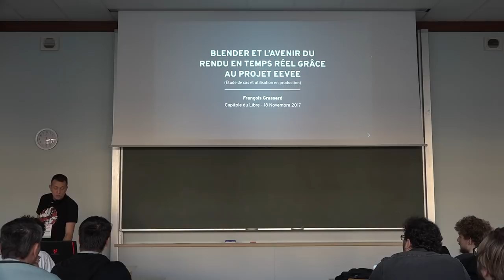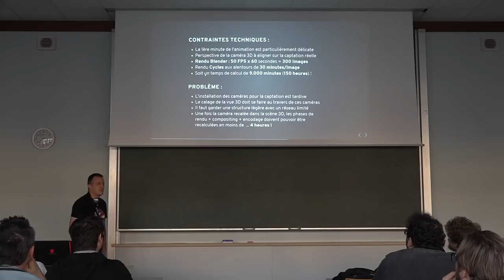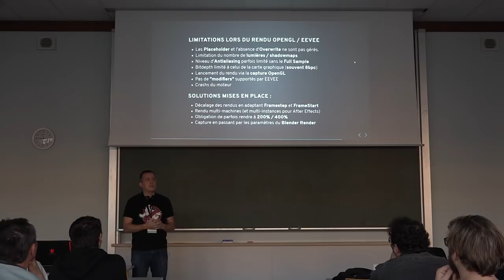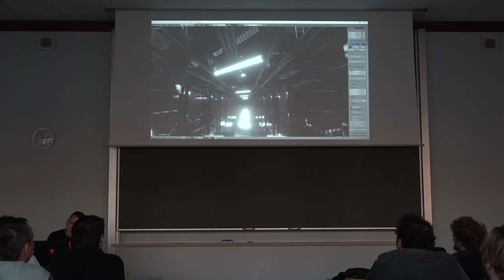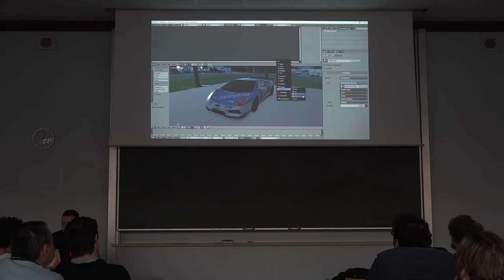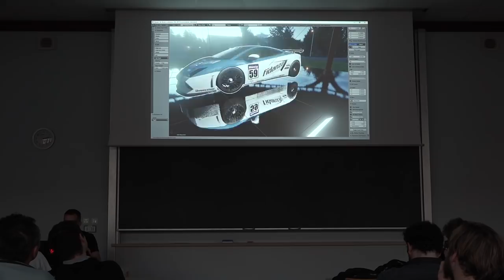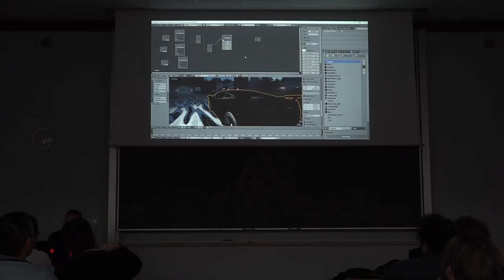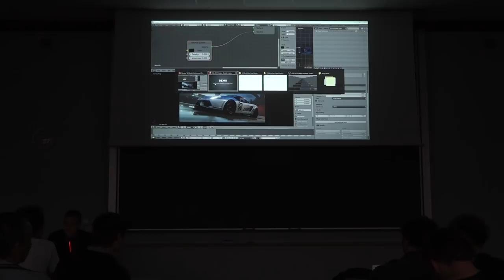Blender et l'avenir du rendu en temps réel grâce au projet EEVEE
Le futur Blender 2.8 sera pourvu d'énormes améliorations dans bien des domaines, mais l'un des plus marquants pour l'utilisateur final sera sans doute l'intégration d'un nouveau moteur de rendu dont le nom de code est pour l'instant "EEVEE". Visant à s'approcher des performances de moteurs graphiques tels que l'Unreal Engine ou encore Unity, EEVEE met avant tout l'accent sur le temps réel, ou du moins une capacité à présenter de manière extrêmement fidèle et rapide le rendu que pourra ensuite produire le moteur "Cycles", qui continue de s'améliorer sans cesse de son coté.

EEVEE propose donc une nouvelle manière de voir le rendu, intégrant l'ajout de Light Probes, de réflexions et réfractions via l'utilisation de cubemap, de raytracing  ou de SSR, ajoutant aussi le support du Motion Blur, du Depth of field ou encore des lumières volumétriques, le tout en temps réel directement dans la vue 3D de Blender.

Au delà de considérer EEVEE comme un simple outil de prototypage pour Cycles, celui-ci peut rapidement s'imposer comme une arme incroyablement puissance pour les départements de lookdev, voir servir de moteur de rendu principal pour une série ou un film d'animation, réglant partiellement le problème des temps de rendu, parfois très lourds.

Il a même été utilisé il y a quelques semaines pour les animations projetés sur la scène du groupe de rock français "Les Insus" (anciennement "Téléphone"), sur des écrans de 45 mètres de large, à une résolution dépassant les 4K et une fréquence de 50 images/seconde ... une aventure pas toujours simple vu l'état de développement actuel du moteur (entaché pour l'instant de nombreux bugs), mais qui a permis de techniquement réaliser des prouesses en un temps record.

Cette conférence sera l'occasion de découvrir les possibilités de EEVEE en analysant ce cas d'école et les raisons pour lesquelles nous avons opté pour un rendu OpenGL+EEVEE au sein de la société D/Labs, en charge de ce projet.